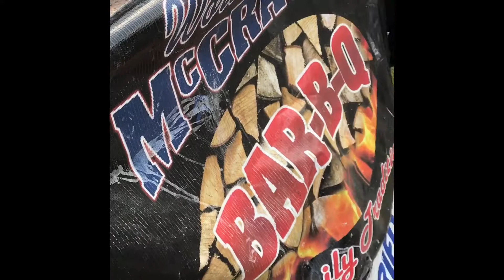Mr.7days7jobs HustleMan "A Major Fish Fry"